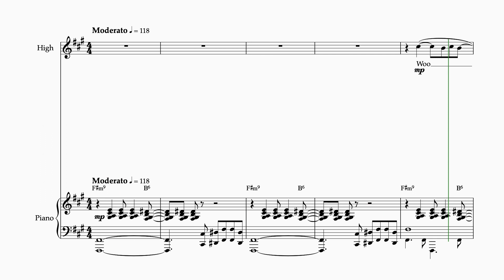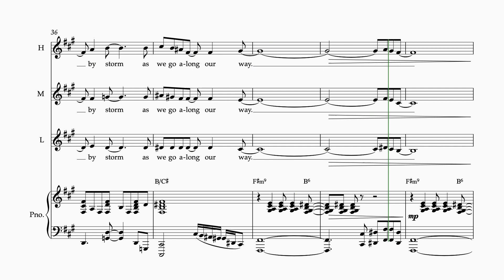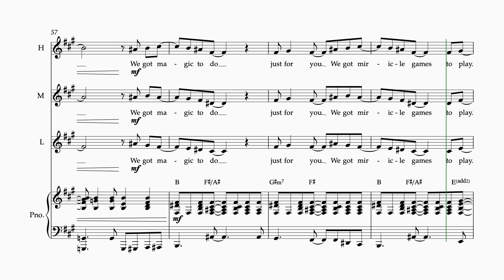Magic To Do HML